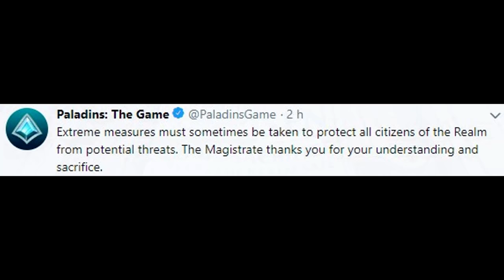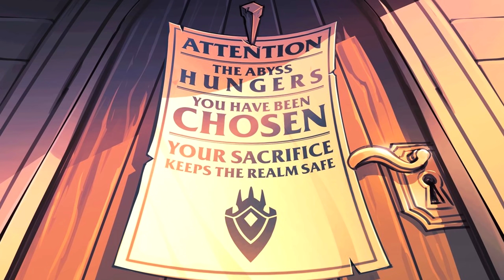NEW TEASER - THE ABYSS HUNGERS - PALADINS NEW CHAMPION, MAP AND LORE!!!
Today's video is about the new teaser released by Hi rez related to the new upcoming patch for Paladins!!!